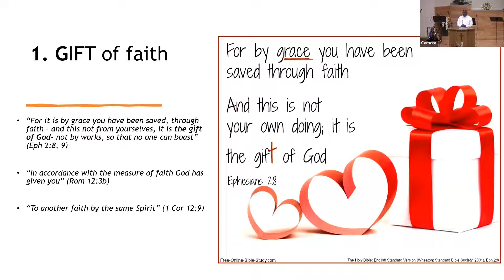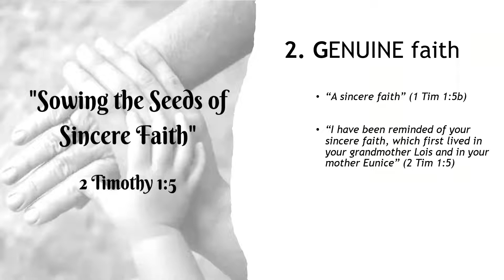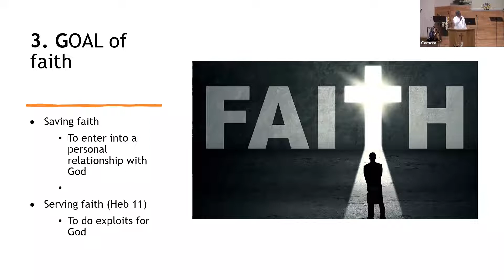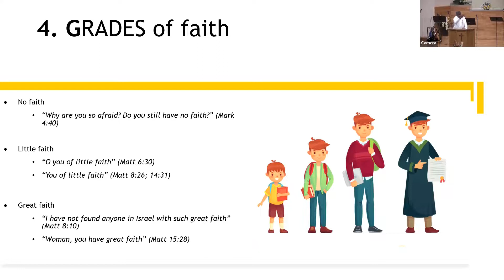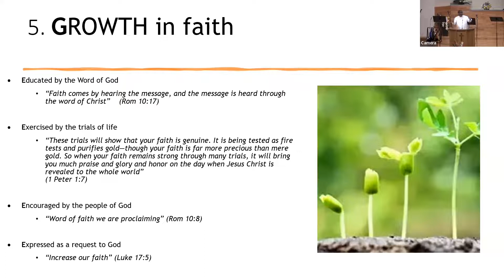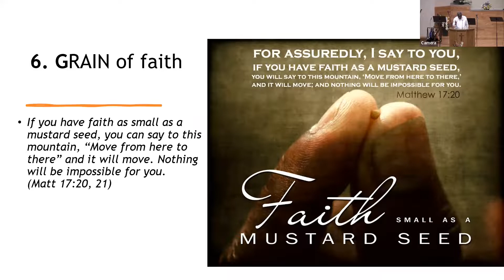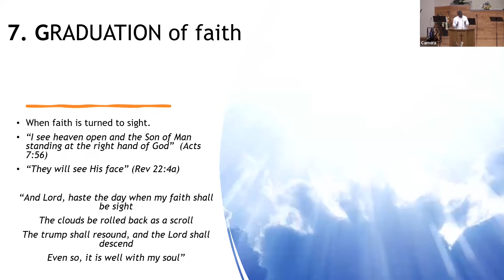July 10, 2022 | CGCS Sunday Sermon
Theme: School of Faith
Bible Passage: Hebrews 11:1-6